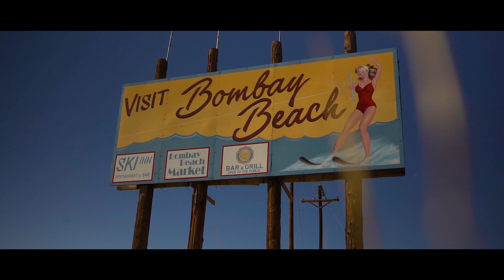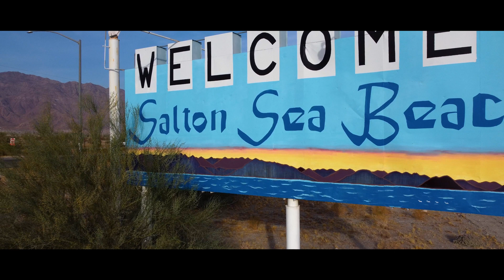The Future of Salton Sea By Shadab Khan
The Salton Sea is a shallow, landlocked body of water that has a high concentration of salts in Riverside and Imperial counties, on the San Andreas Fault at the southern end of the U.S. state of California.